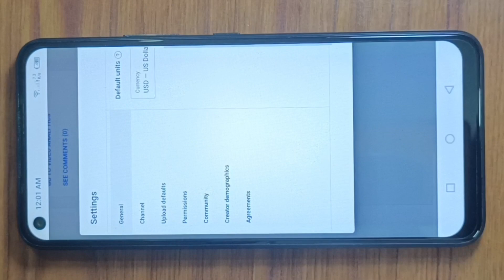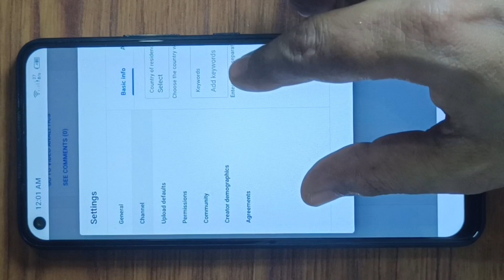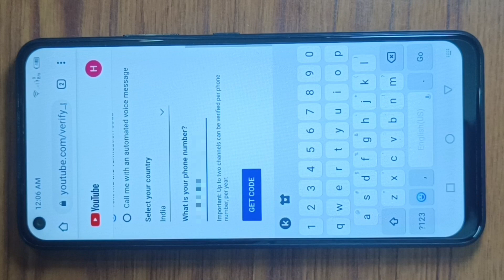How to Verify Youtube Account 2024 | Verify Youtube Channel In 2 Minutes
In this video I have shown How to verify your youtube account in 2024. I am sure that after watching this video you will definitely verify youtube channel in 2024.